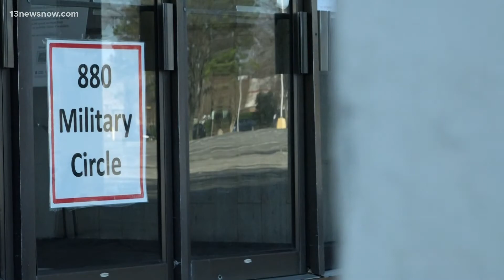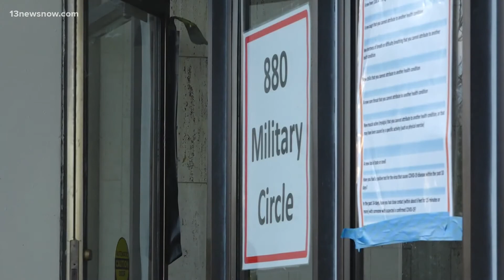What's next for the COVID-19 vaccine clinic at Military Circle Mall in Norfolk?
Leaders with the Virginia Department of Health said fewer and fewer people are signing up for vaccines. The clinic is shrinking a bit.